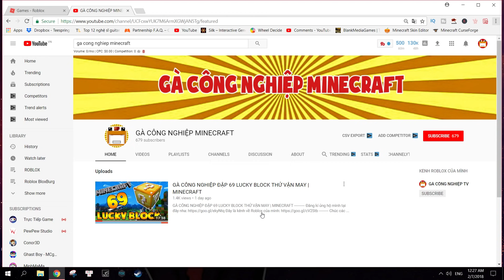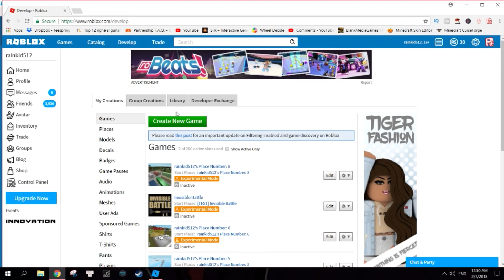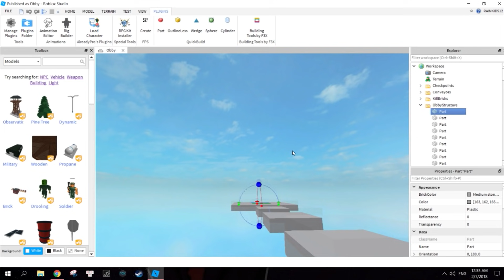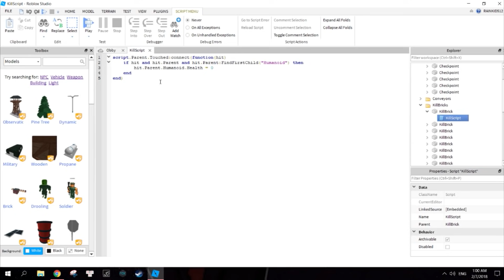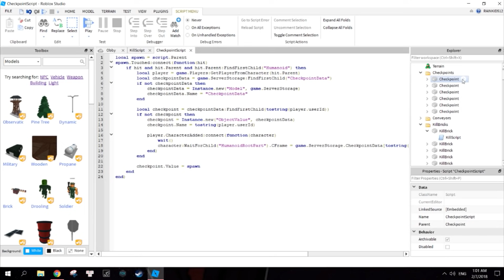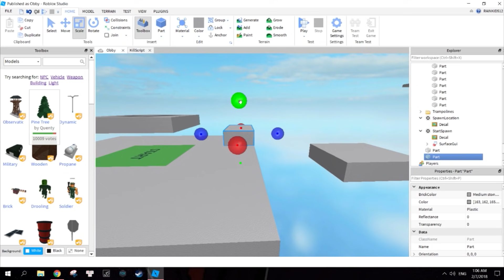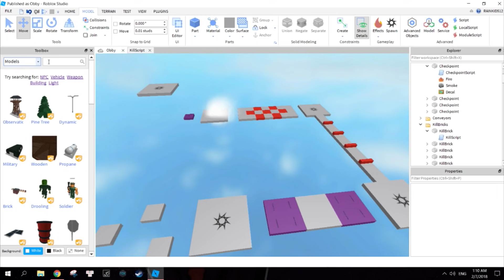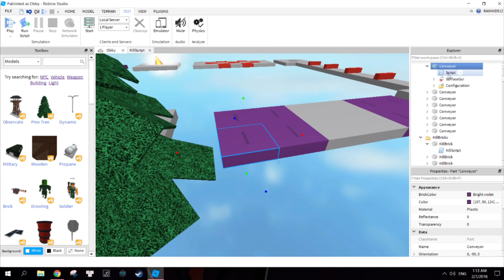HƯỚNG DẪN LÀM GAME OBBY ĐƠN GIẢN BẰNG ROBLOX STUDIO